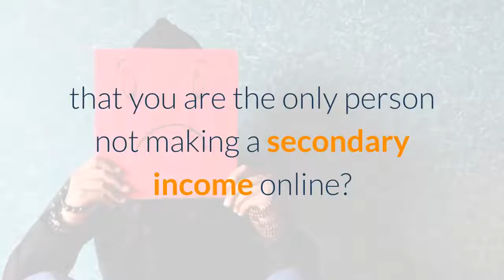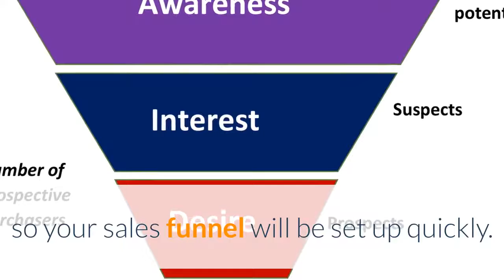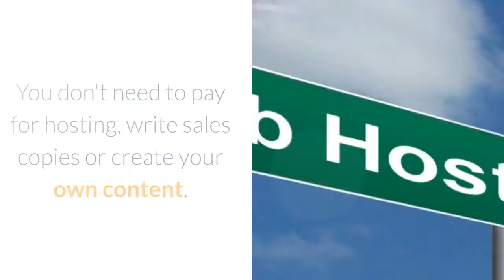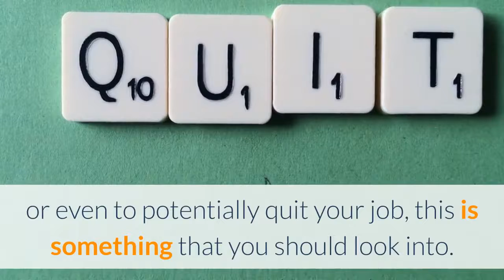Recurring Online Income Streams Uk|Passive online income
Your Own Clone “Secret Web Page”.

You’ll get a cone of Patric Chan’s “Secret web page”, which is all ready to go, and you DO NOT need to do anything else with it, other than to promote the unique link that’s created for you.

All the technical stuff will be handled on your behalf,  including the hosting fees. You just worry about promoting the unique link that’s created for you.

Not to mention, your website will be constantly updated on your behalf, to ensure you get the highest performance and conversion.

There is an entire back-end software system for you to track your commissions and leads.

On top of that, you’ll also be able to see how many visitors are coming to your website, and the number of subscribers you have.

With the latest version of 5.0, you’ll now get to clone the FUNNEL as well.

Valuable Products To Give Away

Patric Chan has free products which he gives away in order to attract leads. So if you were to actually write this kind of content or even hire someone to do that for you, it will cost you a lot of money. But again, all this is done for you. You don’t worry about anything, other than promoting the unique link that’s created for you.

An Income Stream from The System

So as mentioned earlier, Patric Chan will basically produce the content, craft marketing campaigns for you, research the good products for you, and promote the offers for you through the system.

Not to mention, he will see if there are  new membership products which he can promote on your behalf, so you are able to earn monthly commissions from the products sold.

Having said that, the CB Passive Income 5.0, the software will automatically “insert” your affiliate ID inside the products recommended in the FUNNEL dashboard, which will help you make more in passive income.

Lifetime Commission

Solid Internet Business

As you can see, when new versions are launched, only means there are improvements being done to the system. If you actually follow the training, and clone the system, you will make money. And like Patric Chan mentioned in the video, you will not become rich over night. He is clear and honest about that.

Have Access To Promotion Training Courses.

As you know, with the CB Passive Income, you only need to worry about how to drive traffic to your web pages. Patric Chan does not do that for you.

However, Patric Chan does provide you with video training and manuals on how to promote your new-found internet business, to help you achieve success with your online business.

In the reviews out there, people will point out that the video trainings that Patric Chan provides you with, are from YouTube and that you can get access to these videos for free without having to pay for them. That’s true. But let’s admit,  Patric has gone out and found these great YouTube videos for you, and he has saved you the time to search for them.

Having said that, if you are a “newbie”, you would not even know what to even search for in “YouTube”. So he deserves a “Thank You” for doing that for you.

Patric has all these video training’s for you, and if you follow the tips in the videos, you will be able to actually drive traffic to your web pages. The training is a step-by-step, and is easy to follow.

With the CB Passive Income 5.0, there are now even MORE video training to help teach you about online promotions and how to drive free traffic. There are also video training’s that talk about paid traffic (that’s up to you to decide which way to go for).

If you follow the training, you will be able to make sales. On top of that, many experienced marketers are using it to make passive income for themselves.

Why Would You Use A System Like Passive Income To Do The Work On Your Behalf?

You are saving to have to pay for hosting fees, paying for website designers, content writers, copywriters and email marketers. As you can see, these are costly. And so when you sign up for the CB Passive income, you are saving your money. And you just focus on one thing, driving traffic to your website, in order to promote your unique link that is created for you.

What Happens After I join the Passive Income 5.0?

 Once you join the CB passive Income, you will receive your web pages, which you will be promoting through your unique link.

So How Do You Make Money From Your Web pages?

Your web pages will give away free eBooks or software’s (Which are all developed already for you). And so